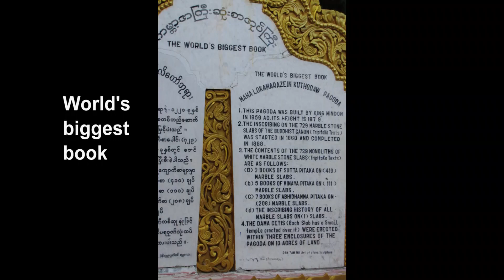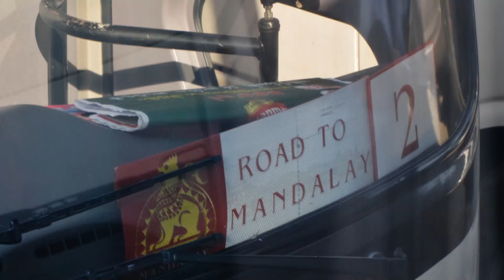MYANMAR-Mandalay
Visit to the Mandalay area December 2012, including Mahamuni Pagoda including relics from Cambodia, Shwe Kyaung Golden Palace Monastery, Kuthodaw Pagoda, Mingun Bell and more.